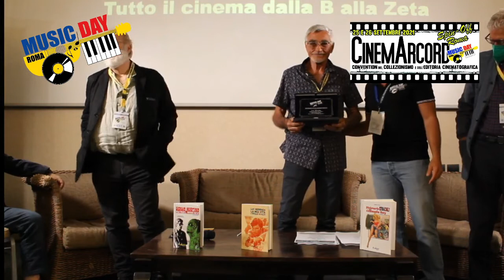Luc Merenda e Sergio Martino al Music Day Roma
Luc Merenda, Sergio Martino, Danilo Massi
Moderatore: Marco Giusti